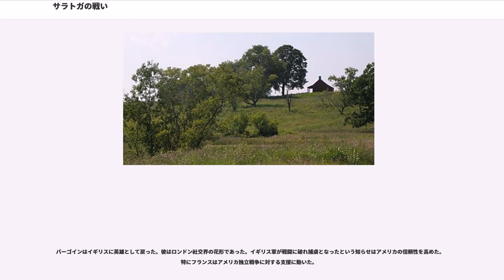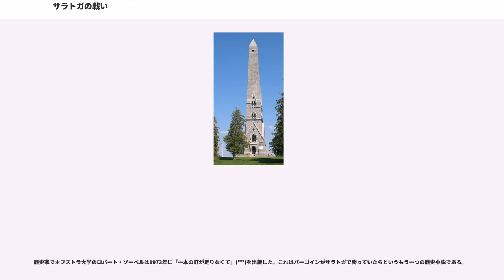サラトガの戦い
サラトガ郡_(ニューヨーク州)

サラトガの戦い（サラトガのたたかい、英: "Battle of Saratoga" ）は、アメリカ独立戦争中の1777年9月から10月にかけて、ニューヨーク州サラトガの近くで、大陸軍とイギリス軍の間に行われた戦いである。サラトガの戦いとは、2つの小戦闘の総称である。すなわち、フリーマン農場の戦い（第一次サラトガの戦い）とベミス高地の戦い（第二次サラトガの戦い）である。この戦いの結果はジョン・バーゴイン将軍指揮するイギリス軍の降伏につながり、イギリス軍のカナダからの侵攻作戦（サラトガ方面作戦）が終わった。

バーゴイン将軍のイギリス軍は正規兵（レッド・コート）3,300名、ブラウンシュバイク公爵領からのドイツ人傭兵（ブルー・コート）3,900名、カナダの王党派650名と同盟インディアンで構成されていた。

戦いが佳境に入ったことを認識したジョージ・ワシントン将軍はフィラデルフィアにイギリス軍を釘付けにする一方で、北のサラトガへは援軍を派遣した。まず、最も挑戦的な指揮官ベネディクト・アーノルド少将とニューイングランド民兵に影響力の大きいベンジャミン・リンカーン少将を送った。ペンシルベニアの主力部隊からは、ニューヨークにいたパットナムの部隊から750名を割いてホレイショ・ゲイツ少将につけて送った。さらに民兵組織の中からも動かせるものを組織してゲイツの部下とした。8月も半ばの16日、第11バージニア連隊を率いていたダニエル・モーガンとそのライフル狙撃兵400名以上を、狙撃能力を買って送り出した。モーガンのライフル狙撃兵は、バーゴインの部隊の中にあってそれまでにニューヨークの農村地帯を荒らしまわっていたイロコイ族インディアンに対する対抗手段と考えていた。他にも敵の士官や砲兵を狙って狙撃するように指示していた。戦闘の際、狙撃兵達は200ヤード (183 m)以上の距離でも正確に狙い撃てたが、弾込めに時間が掛かり銃剣を装備していないこともあって、接近戦には弱かった。大陸軍は狙撃兵の部隊と、銃剣付きマスケット銃を持って彼らを守る訓練をされた部隊を組み合わせるやり方を学習していた。

バーゴインはハドソン川を西に渡ってサラトガに入り、さらに9マイル (15 km) 南下したスティルウォーターで、ゲイツの指揮する大陸軍に行く手を遮られた。ゲイツの軍はバーモント、ニューハンプシャー、コネチカット、マサチューセッツ、ニューヨークさらに遠くバージニアの民兵を集めて膨れ上がり、およそ15,000名となっていた。大陸軍はベミス高地に陣取っていた。

フリーマン農場の戦いは、第一次サラトガの戦いとも呼ばれる。
1777年9月19日、イギリス軍は約7,000名であったが、3隊に分かれた。リードセル少将がブラウンシュヴァイク兵を率いて左翼の川に沿った道を進み、火砲と防御用具およびボートを運んでいた。ジェイムズ・イングリス・ハミルトン将軍は中衛部隊を率い、ベミス高地攻略に向かった。サイモン・フレーザー将軍は軽装歩兵大隊と擲弾兵大隊で右翼を受け持ち、大陸軍の左翼を衝こうとしていた。大陸軍の右翼はハドソン川に面していた。

大陸軍はこの戦闘に対し特に組織化も準備もできてはいなかった。ゲイツ将軍はバーゴインがタイコンデロガ砦を占領した後に、北方方面軍の指揮に就いたばかりであった。バーゴインの前面はほとんどが民兵であった。しかも大陸軍の統制機構が乱れていた。ベネディクト・アーノルドは名目上左翼の指揮官であったが、ゲイツから攻撃命令は受けておらず、偵察のみが許されていた。

イギリス軍は直ぐには動こうとしなかった。なぜならば大陸軍の陣配置に関する情報が不足しており、朝霧が視界を遮っていたからである。昼までに霧が晴れ、行動に移った。

アーノルドは騎乗して最左翼まで進みダニエル・モーガン大佐の狙撃兵にフレーザーの部隊の前進を止めるよう要求した。モーガンとアーノルドはイギリス軍が林の間を縦隊で進むところを狙い撃つやり方を選んだ。アーノルドは偵察のみを命令されてはいたが、それを逆手に取って、モーガンとヘンリー・ディアボーンの軽装歩兵大隊を前に出した。モーガンの狙撃兵がフリーマン農場を見渡す所に来たとき、フレーザー部隊が縦隊で農場を進んでいるのを発見した。最初の銃撃で前にいた士官たちをすべて撃ちたおし、それを見たイギリス軍兵...